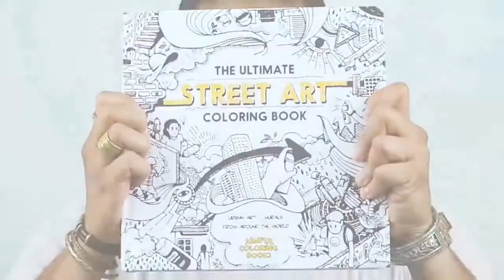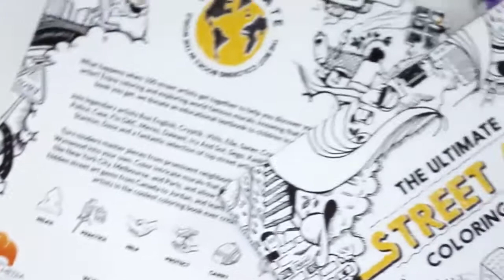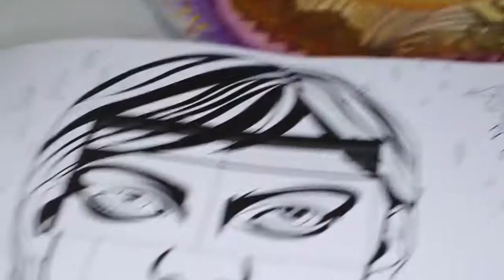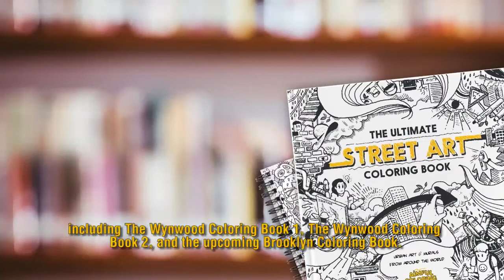Introducing The Ultimate Street Art Coloring Book: A Kickstarter Project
The Ultimate Street Art Coloring Book is our third and most ambitious project. It will become available on Kickstarter on March 5th.